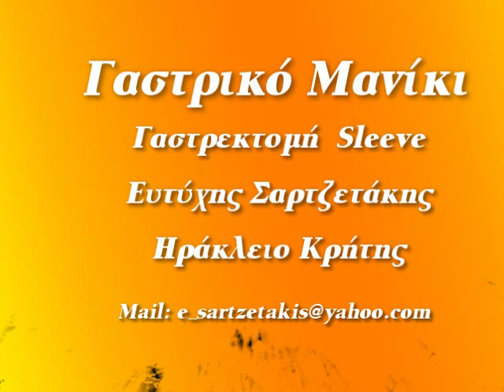ΓΑΣΤΡΙΚΟ ΜΑΝΙΚΙ Γαστρεκτομή Sleeve Video 2 Δεύτερη Μέρα 22/10/2015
Produced with CyberLink PowerDirector 12 by Eftixis Sartzetakis